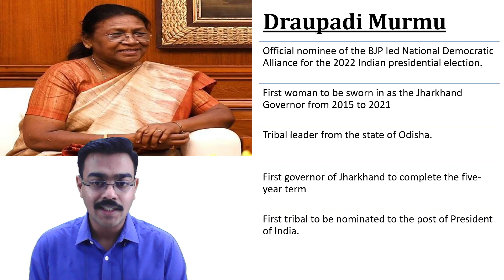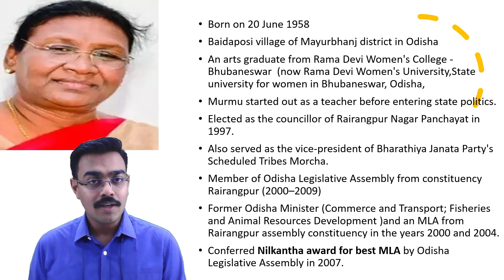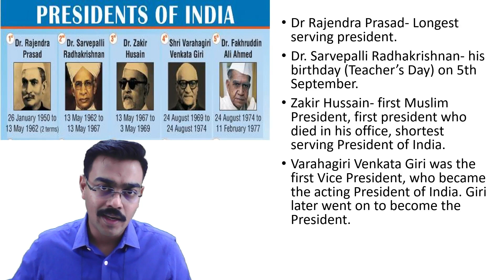कौन हैं द्रौपदी मुर्मू?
For aspirants of UPSC CSE STATE PCS STATE PSC CDS NDA CAPF AFCAT CUET CLAT and all other competitive examinations.